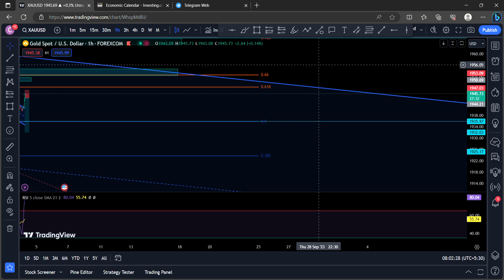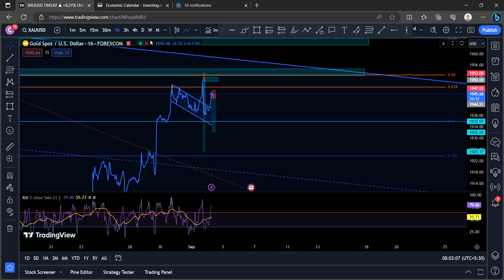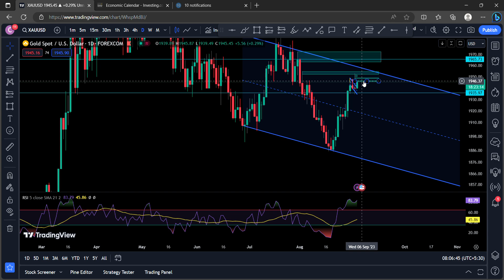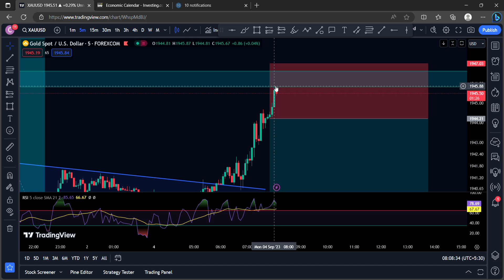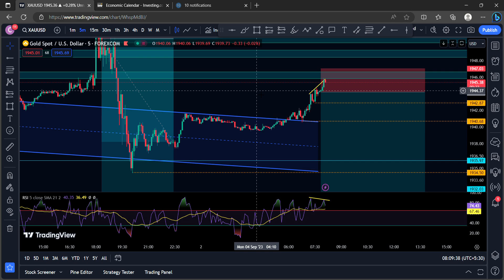අලුත් සතිය ආරම්භයේදීම හොදම තැනින් Trade වලට Enter වෙමු | Swing Trade Setup for Hold one week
🔥🔥XM Account එක හදන්න පහල Link එකෙන්🔥🔥

⚠️️මූල්‍ය වියාචනය...⚠️️

Live Trading
ic market